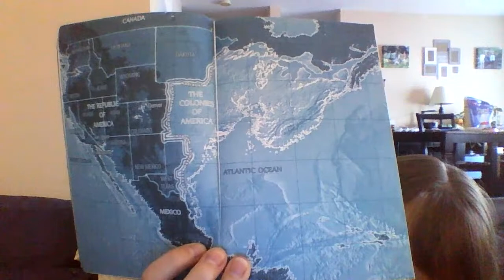Read Aloud (Day 1 Prodigy)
This book is not my intellectual property.  I am reading this aloud to my class during distance learning.  It is only shared with my students.